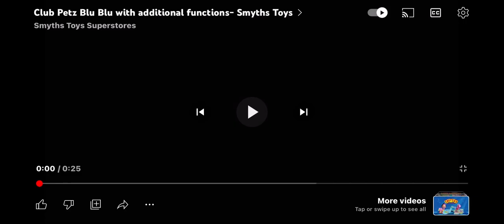club petz blu blu with 2 additional functions - smyths toys